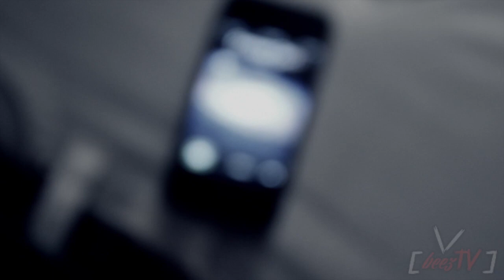Jizzle - Forever (prod. by D.Brooks)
"Forever"

Shot by: BEEZ (@bugattibeez)
Produced by: D.Brooks